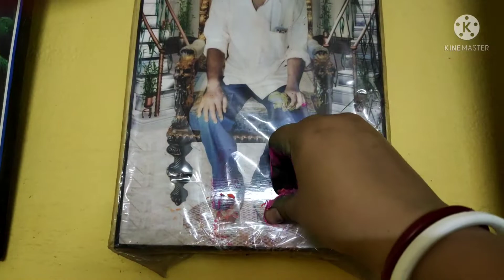Happy holi 2022 bengali vlog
আমার ভিডিও গুলো দেখার জন্য আপনাদের জানাই অসংখ্য ধন্যবাদ